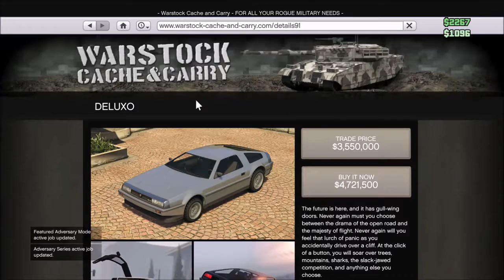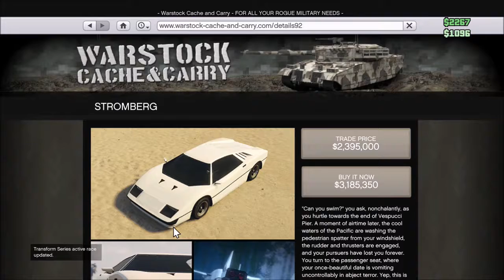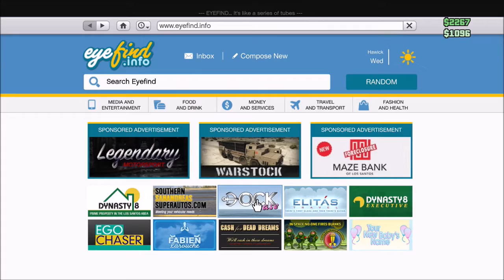GTA V: NEW DOOMSDAY DLC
Here are some of the new clothes and Warstock vehicles in the new GTA V Doomsday DLC. Comment what you'd like to see more of!